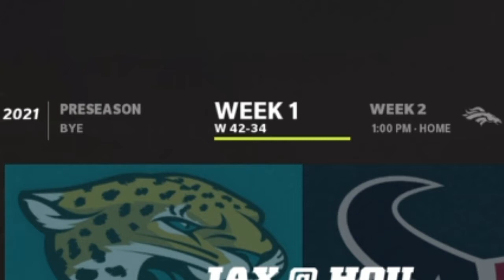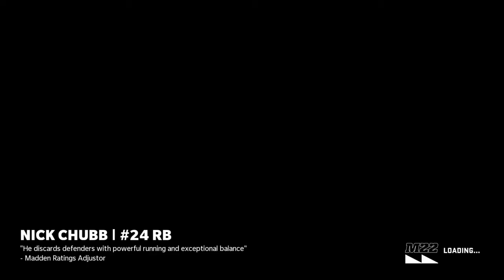jaguars madden 22 franchise Part 2...